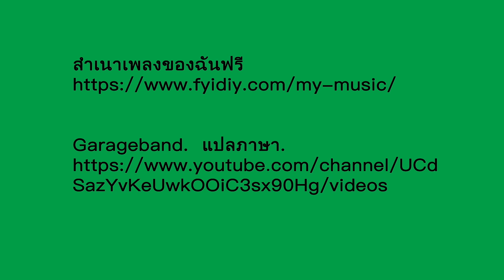ชิคาโกเลคฟรอนท์ วิดีโอ 3 จาก 3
ฉันเริ่มวิดีโอนี้โดยหยุดในวิดีโอหมายเลขหนึ่ง ซึ่งเป็นจุดเริ่มต้นของริมทะเลสาบ

ในวิดีโอที่หนึ่ง ฉันแสดงส่วนหนึ่งของ Riverwalk และสิ้นสุดที่ริมทะเลสาบ

ในวิดีโอที่ 2 ฉันแสดงแนวแม่น้ำทั้งหมดที่ไหลจากตะวันออกไปตะวันตก มีอีกส่วนหนึ่งของริมฝั่งแม่น้ำที่ไหลจากเหนือไปใต้ แต่ฉันไม่ได้แสดงในวิดีโอนี้

ริมทะเลสาบในชิคาโกยาวกว่า 8 ไมล์หรือ 12 กิโลเมตร ดังนั้นฉันจึงแสดงส่วนเล็กๆ ของริมทะเลสาบเท่านั้น อย่างไรก็ตาม ริมทะเลสาบทั้งหมดนั้นดี